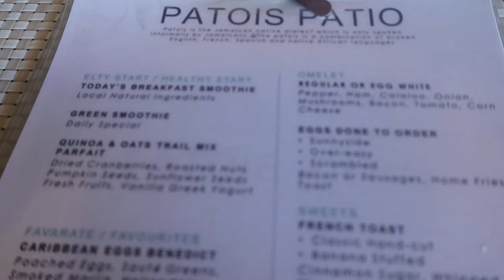Couples Swept Away | Day 4 | One Love Bus Bar Crawl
The One Love Bus Bar Crawl is a must do! They visit over 50 bars, so the stops are never the same.  Only one place took credit cards, so you should be preferred with cash, and same bills at that. USD was widely accepted. You'll be picked up right from your resort.

The fee is $20 per person paid in cash.

Here is what we spent:
Stop 1: Pirates Dock $12+ $2 tip
B- Jamaica smile
K- Bob Marley

Stop 2: Connie’s kitchen (country western bar) $12+ $2 tip
B: coco mania
K: rum punch

Stop 3: Xtabi $10+ $2 tip
Run runner
Bottle of water

Stop 4: Sunset Walk Bar
No drinks. Flew drone

Stop 5: LTU Cliff Bar
$16+$2tax +$2 tip
Blue Hawaiian
Coconut rum and pineapple

Stop 6: no limits
$10+ $2 tip
Coconut rum and pineapple x2

Black dress